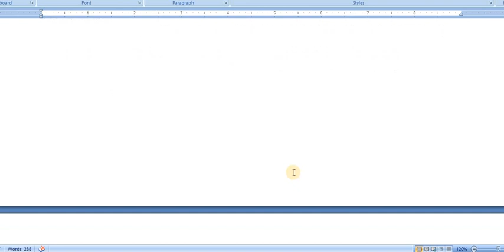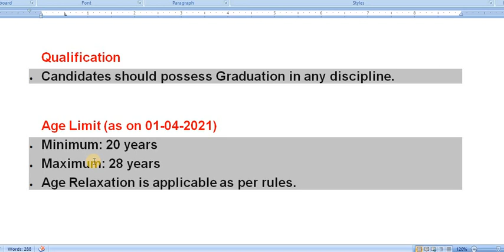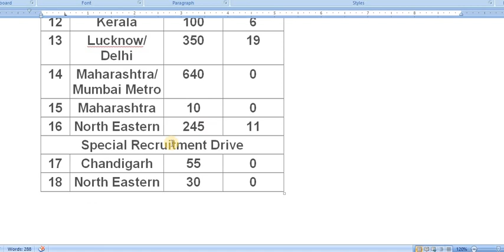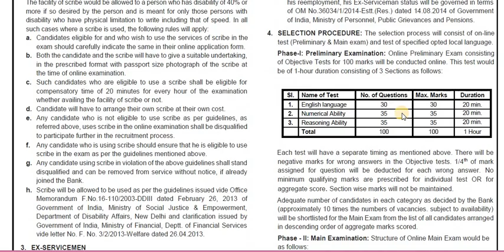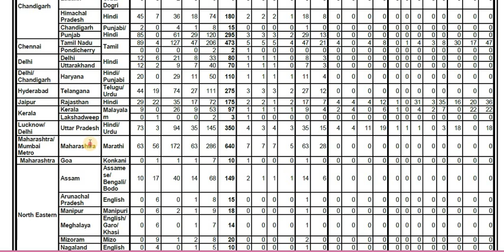SBI Clerk Online Form 2021 | SBI Clerk Recruitment 2021 | Any Graduate can apply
Banking Study Material
Bank PO Solved Papers Reasoning 2020
SSC CGL
Quantitative Aptitude & Data Interpretation Topic-wise Solved Papers for IBPS/ SBI Bank PO/ Clerk Prelim & Main Exam
English Grammar & Composition Very Useful for All Competitive Examinations
Computer Knowledge for SBI/IBPS Clerk/PO/RRB/RBI/SSC/Railways/Insurance
Lucent's GK Book